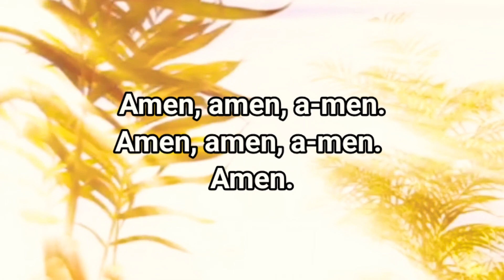Amen • World Youth Day 1995 | Instrumental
Manoling Francisco SJ